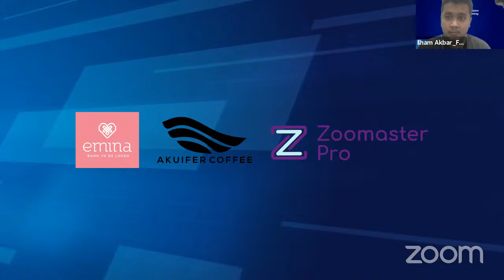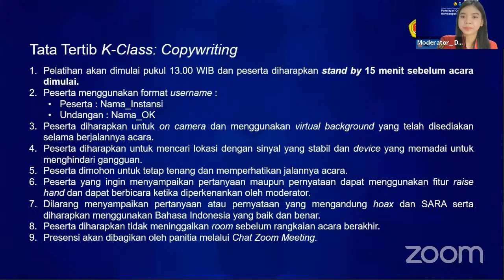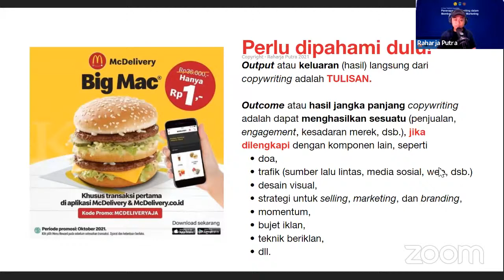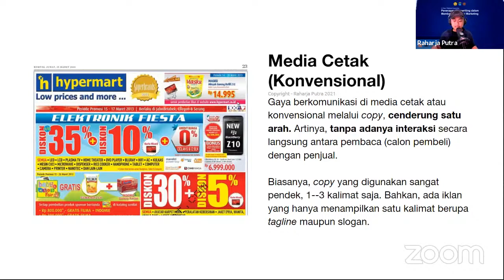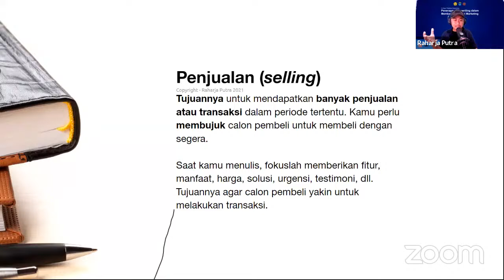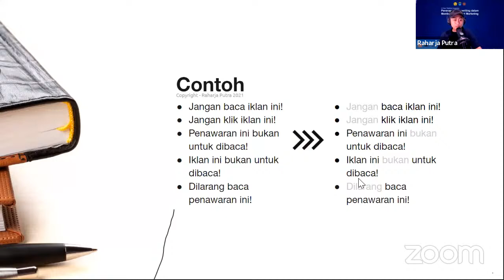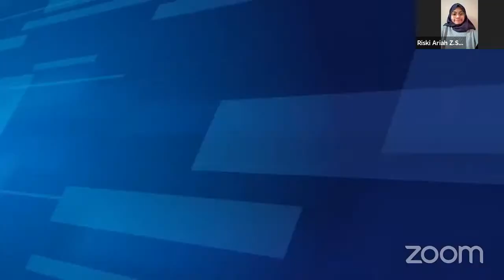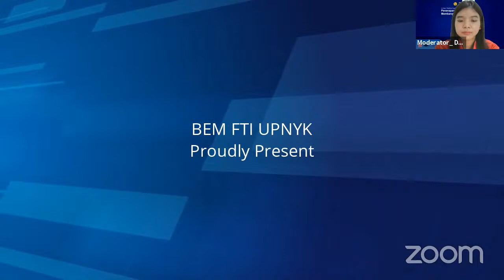K-Class: Pelatihan Copywriting